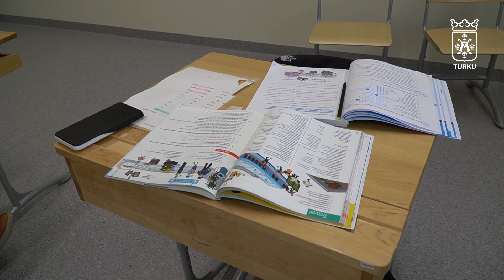Koulua käydään Turun kaupungissa toimivissa väistötiloissa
Turussa väistötilat suunnitellaan tiiviissä yhteistyössä niihin muuttavan yksikön kanssa. Usein väistötila onkin toimivampi kuin tila, josta on lähdetty.